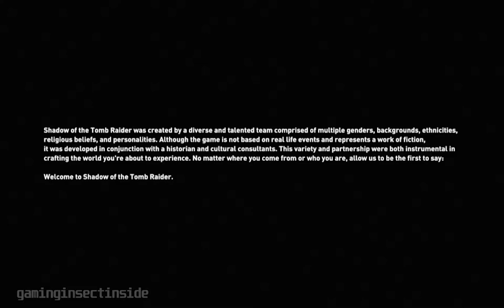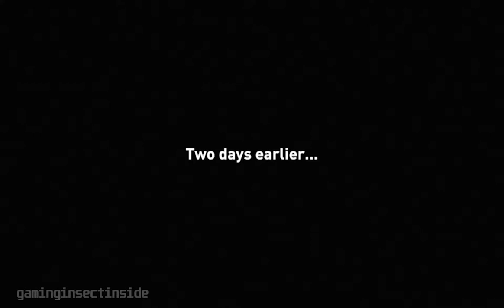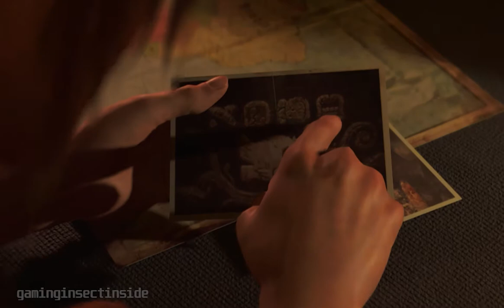Shadow of the Tomb Raider Walkthrough 1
Welcome!

Shadow of the Tomb Raider is a thrilling action-adventure game that continues the iconic Tomb Raider series, featuring the courageous protagonist, Lara Croft. Set against the backdrop of a rich and immersive Mesoamerican world, players embark on an epic adventure filled with exploration, survival challenges, and heart-pounding action. As Lara, you navigate treacherous environments, solve intricate puzzles, and engage in stealth gameplay to uncover the mysteries of the Mayan civilization. With its breathtaking visuals, expansive open-world design, and intense third-person perspective, Shadow of the Tomb Raider immerses players in a captivating journey that tests both their physical prowess and strategic thinking.